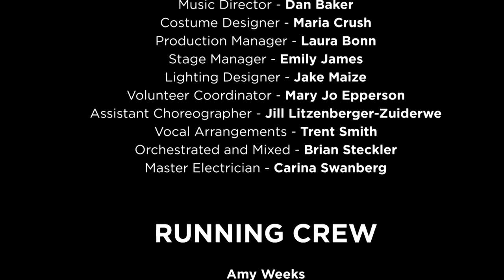Expectations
"Expectations" musical recorded on Sunday, December 8, 2019.

Music, Lyrics, and Story:
Trent Smith

Book and Story:
Katherine Bonn

Artistic Director:
Brooke Novak

Director and Choreographer:
Katherine Bonn

Assistant Director:
Tera Torchio

Vocal Director:
Christine Olson

Scenic Designer:
Skip Epperson

Sound Designer:
Karl Heebner

Music Director:
Dan Baker

Costume Designer:
Maria Crush

Production Manager:
Laura Bonn

Stage Manager:
Emily James

Lighting Designer:
Jake Maize

Volunteer Coordinator:
Mary Jo Epperson

Assistant Choreographer:
Jill Litzenberger-Zuiderweg

Vocal Arrangements: Trent Smith

Orchestrated and Mixed: Brian Steckler

Master Electrician:
Carina Swanberg

Running Crew:
Amy Weeks,
Chris Thomas,
Derek Scranton,
Rod Atchley

VOLUNTEER LEADS
Robin Spurlock - Backstage

Brian Bonn - Set Design

Debbie Kantorik & Anne Pitman - Hospitality

Cheryl La Morte - Props

Melissa Mooney  - Hair & Makeup

CAST
Gabriel- Adrian Moreno
Joseph - Frankie Mulcahy
Mary - Katherine Bonn
Joanna - Jordyn Brady
Mama - Shannon Marie Kerr
Papa - Stephen Ferro
Elizabeth - Christine Olson
David - Michael Pozar
James - Trent Smith
Simon - Isaac Hulter
Lois - Michele Izor
Judith - Ariana O’Day
Leah & Son - Tera & Arrow Torchio
Thomas - Marty Hennig
Town Gossip - Sarah Marsh
Town Gossip - Anela Mendoza
Town Gossip - Vicki Hallof
Town Gossip - Diana Rugh

BAND
Piano - John Coyle
Organ/Keyboard - Dave Burns
Guitar - Phil Welty

Bass - Caleb Murray
Drums - Mike Shannon
Percussion - Monica Payne
Violin - Terra Lee
Cello - Aria DiSalvio

VIDEO CREW
Video Director - Jamie Rom
Camera 1 - Joe Bacon
Camera 2 - Eric Brusven
Camera 3 - Caleb Bayaca
Technical Director - Phil Neuman
PA - Winston Mattwandel

Expectations Copyright Applied 2019 by Trent Smith and Katherine Bonn.